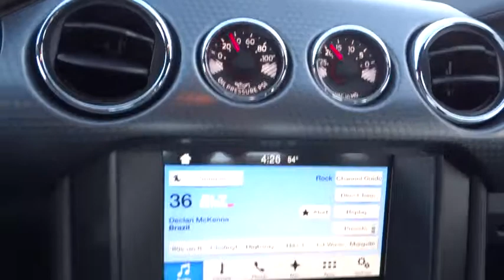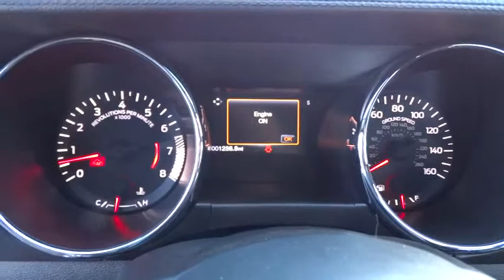2016 FORD MUSTANG Redding, Eureka, Red Bluff, Northern California, Sacramento, CA 126551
2016 FORD MUSTANG
2016 FORD MUSTANG GT Premium - Stock#: 126551 - VIN#: 1FA6P8CF6G5221593